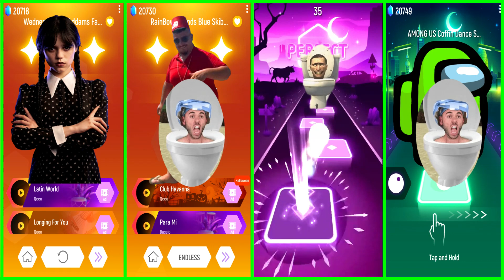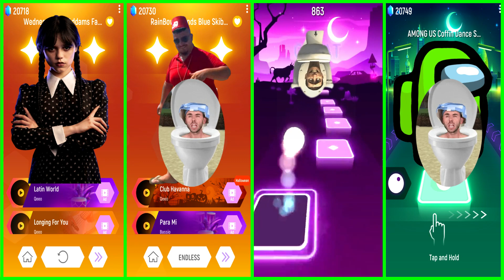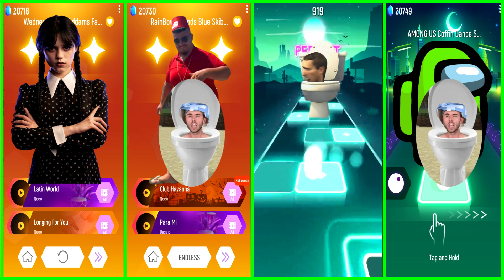Wednesday Addams VS Skibidi Bop Yes Yes VS Skibidi Toilet VS Among Us | Tiles Hop EDM RUSH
This exciting game will give you unforgettable feelings and emotions, because here you can immerse yourself in the ocean of music and the rhythms of electronic dance music.
 Tiles Hop EDM RUSH is a great way to relax, have fun and pump up your playing skills in a rhythmic style. In the game you will be able to jump on various platforms and perform various tricks to the rhythm of the music. If you are a real music lover and love to feel the rhythm, then this game is just for you!
In Tiles Hop EDM RUSH, you can also compete with friends and other players around the world, because the game has a multiplayer mode. There is no age dependence in this game, you just enjoy the charm of the game and the fascinating electronic rhythms that will forever remain in your memory!

Copyright
I play the game, record a screencast, edit it and upload it to my channel.
This video is meant to entertain my subscribers and those who enjoy it.